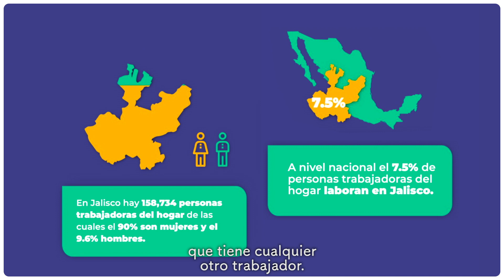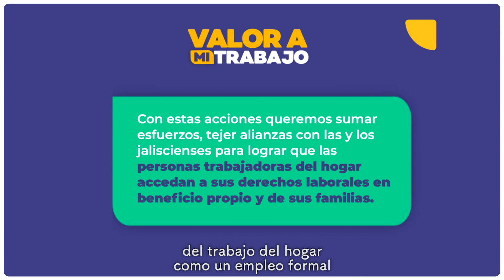Iniciativas de justicia laboral para trabajadores del hogar y del campo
Junto a la iniciativa privada, la Secretaría del Trabajo y la Secretaría de Igualdad Sustantiva entre Mujeres y Hombres, presentamos dos iniciativas de gran impacto social que apuestan por la justicia laboral y la garantía de derechos para las personas trabajadoras del hogar y del campo. Aquí te contamos de qué se tratan: